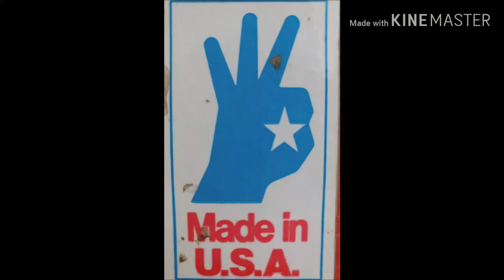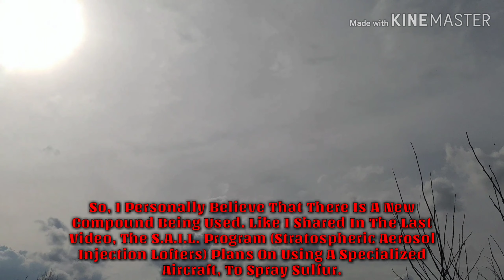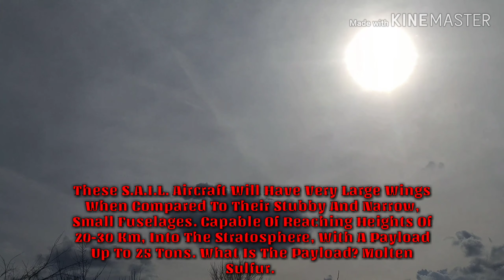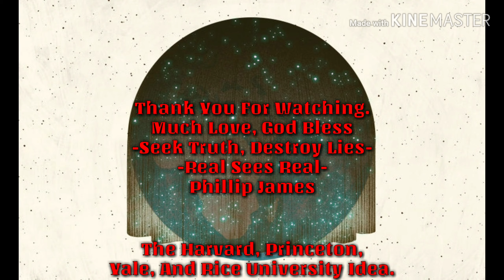Sprayed In The USA! Spring Skies, Sprayed Up!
Some strange looking skies here. Strange multi layer storm clouds, I think? Some dark sprays. Some chem-bow (oily looking chemical rainbow effect) footage. Plus, the aerosol clouds that have no defined edges, just kind of falling from the sky. So, Thank You. Much Love, God Bless!

-Seek Truth, Destroy Lies-
-Real Sees Real-
Phillip James-